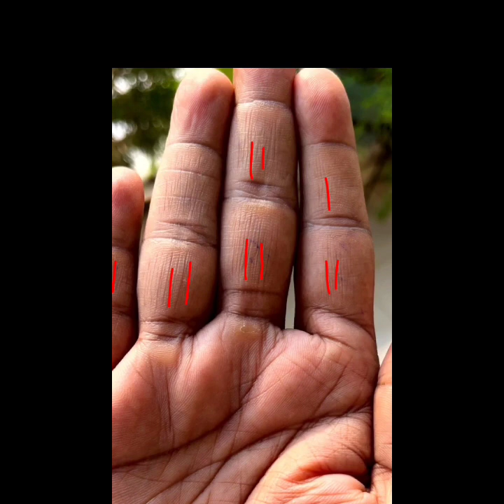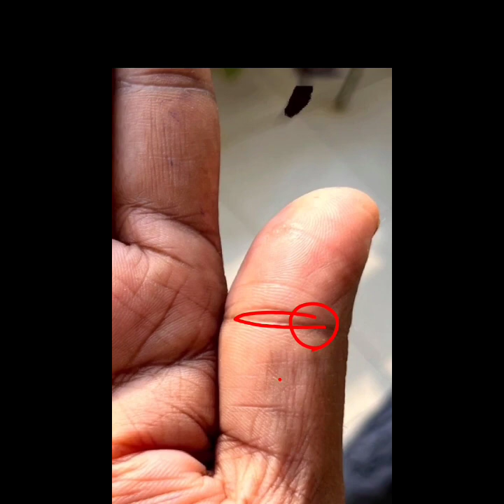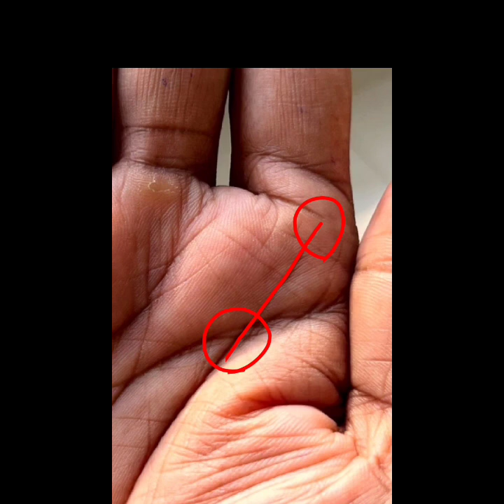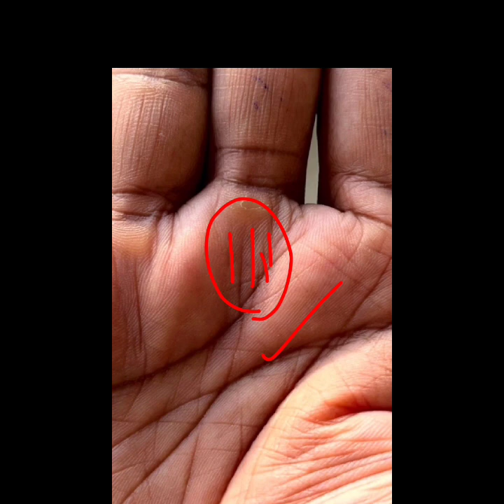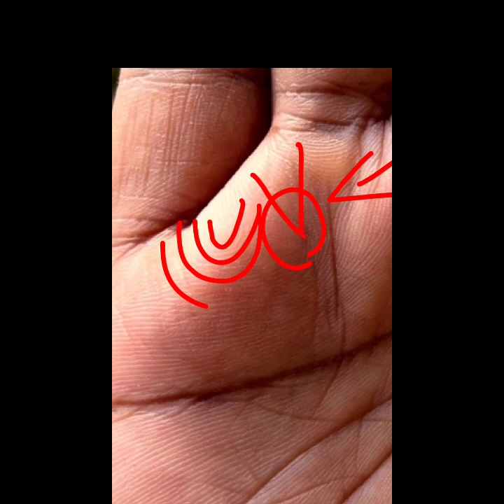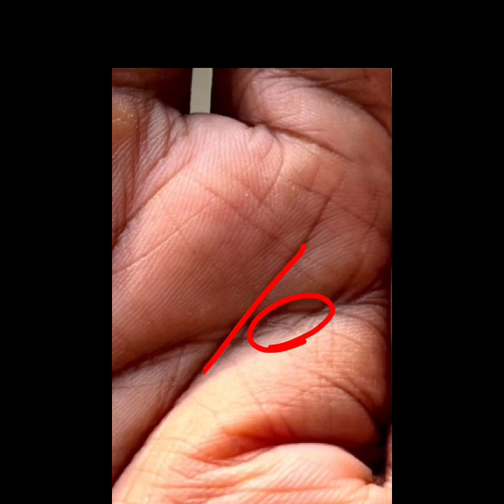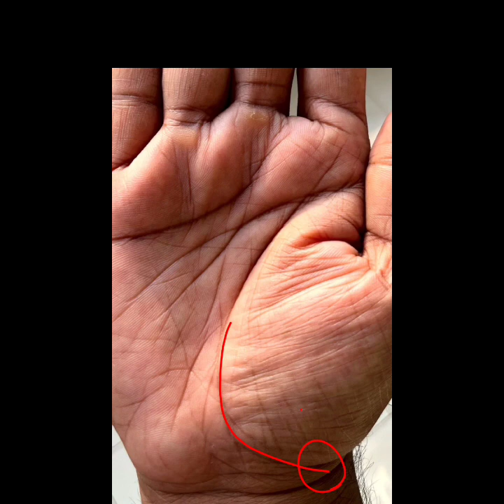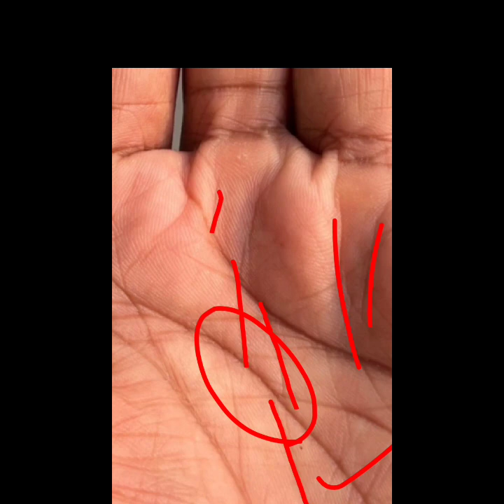दो मुखी मस्तिष्क रेखा देगी आपको बहुत से लाभ। दो मुखी रेखा। 2 mukhi rekha, mind line palmistry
‎@Rishabh Shrivastava Palmistry Hastrekha   ‎@Rishabh Shrivastava